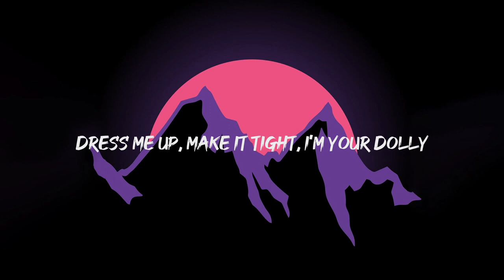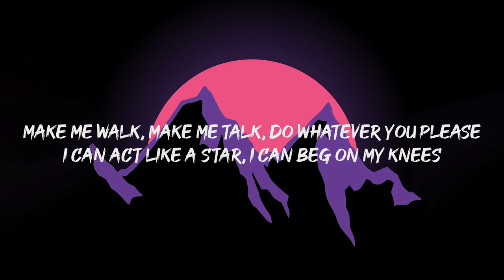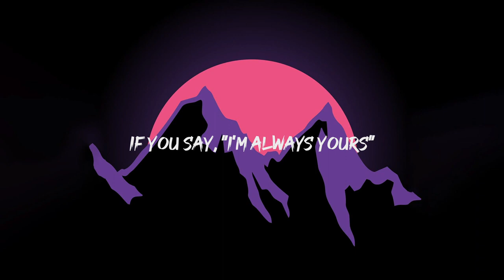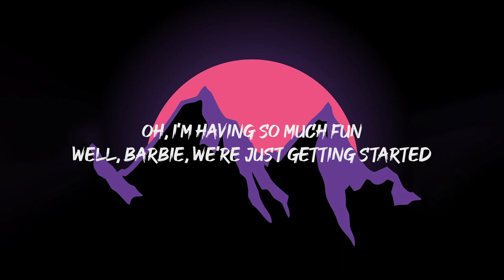Aqua - Barbie Girl (Lyrics)